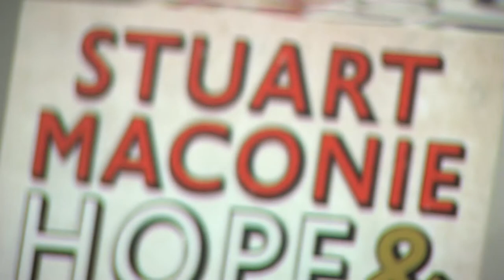Stuart Marconie Reading 6 oct trailer